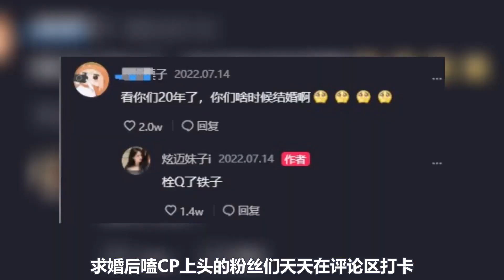炫迈妹子:曾5年换9任男友，颜值翻车后靠毒蘑菇逆袭？